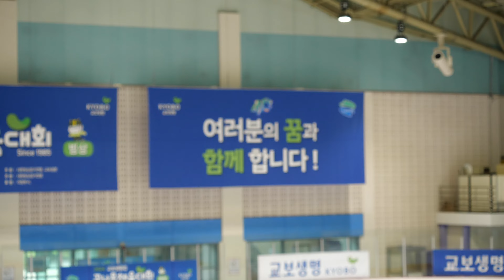FS 경기번호 144-146 웜업 Warmupㅣ여자 4급 전문12ㅅ 이하부 6ㅎㄴ 1-3조ㅣ5급 6ㅎㄴ 1조ㅣ6급 6ㅎㄴㅣ2024-07-28 교보생명컵 꿈나무대회 2일차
경기번호 144-148 웜업 Warmup
최진아,김은재,심규리,강희서,금아란,이유은,김혜윤,지현지,원소을

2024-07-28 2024년 제40회 교보생명컵 꿈나무 체육대회 - 피겨스케이팅. 2일차 |
40th Kyobo Life Cup Dream Tree Sports Festival - Figure Skating 2024. Day 2. (Jul.28) 2024.

Uijeongbu-si Indoor Ice Rink | 136 Cheyuk-ro, Nogyang-dong, Uijeongbu-si, Gyeonggi-do, Republic of KOREA (South)

관련 기록 구글드라이브 보관 Information Data - Google Drive Backup

대한빙상경기연맹 공지 | KSU Infomatiton Link |

연맹공지 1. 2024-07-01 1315 공지ㅣ2024년 제40회 교보생명컵 꿈나무 체육대회 공고(피겨)

연맹공지 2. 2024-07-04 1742 공지ㅣ제40회 교보생명컵 꿈나무 체육대회 중간 신청현황(7.4일 17시 3분 기준)

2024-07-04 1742 공지ㅣ제40회 교보생명컵 꿈나무 체육대회 최종 접수현황(7.11 16시28분 업데이트)

연맹공지 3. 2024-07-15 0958 공지(Time Schedule, Starting Order)ㅣ제40회 교보생명컵 꿈나무 체육대회 피겨 경기일정 및 조편성명단